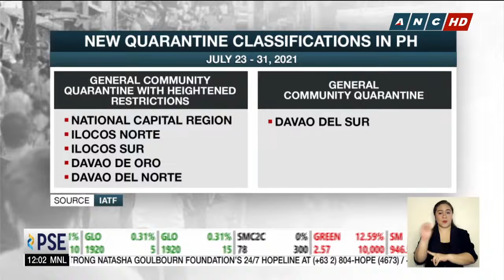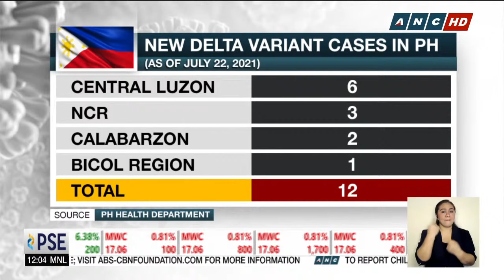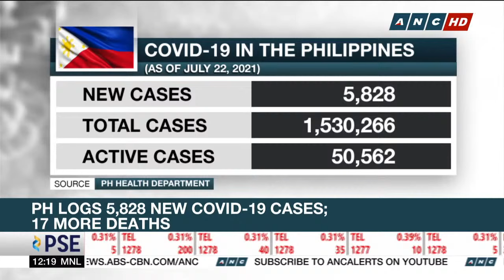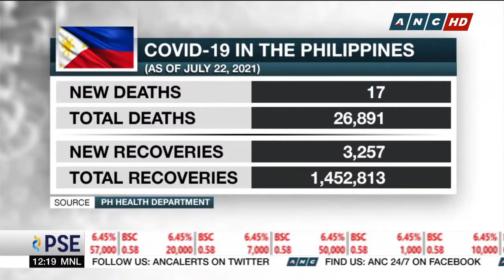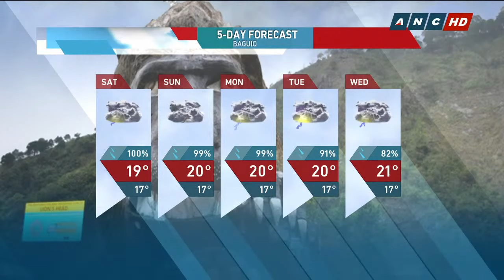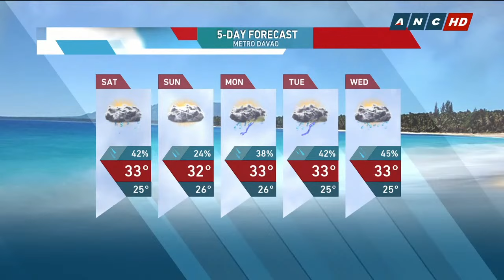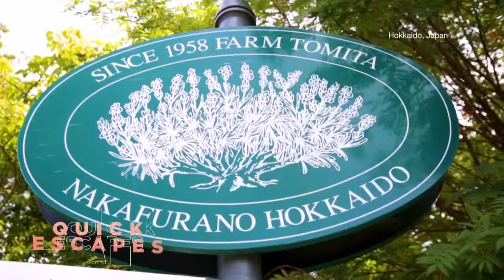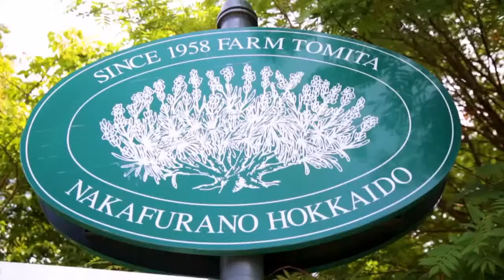Dateline Philippines | ANC (23 July 2021)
Watch here the full episode of Dateline Philippines, July 23, 2021.